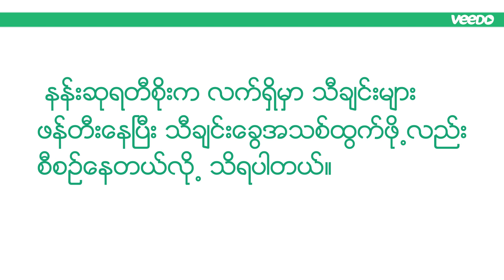G FATT နဲ႕ နန္းဆုရတီစိုး တို႕ရဲ႕ ခရီးသြားပံုရိပ္မ်ား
G FATT ,G FATT myanmar,G FATT